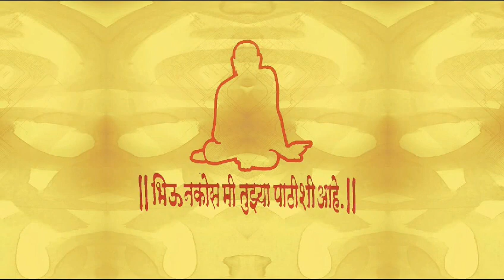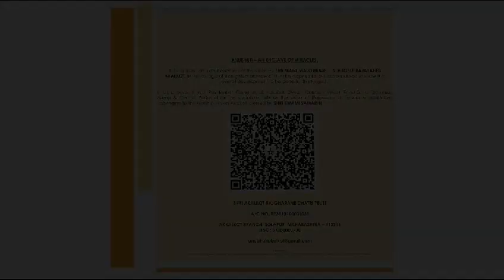Shree Swami Samarth Akkalcot Mahiti 🙏🏻shree